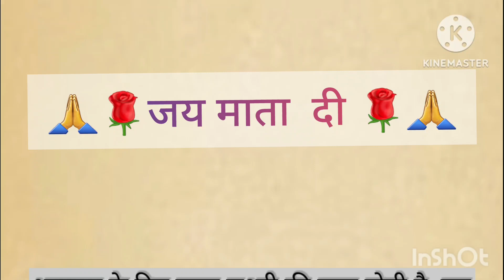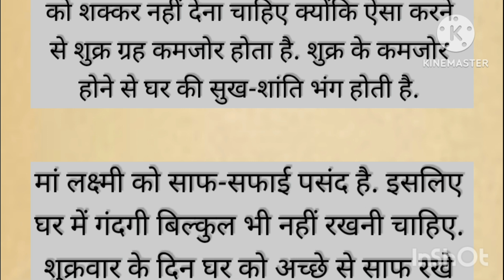शुक्रवार के दिन गलती से भी घर ना लाएं ये चीजें रुक जाएगी बरकत/New Vastutips/ Dharmiktips/Vastusatar